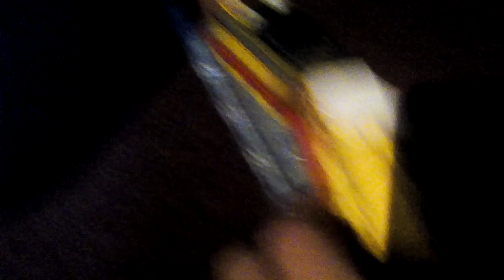Eagle the pollar express take n play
Hi guys l made a mistake thx because l cant found James so l dit do Molly and l made a mistake good look from Rova r thomasfan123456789 thomasthetankengine1!